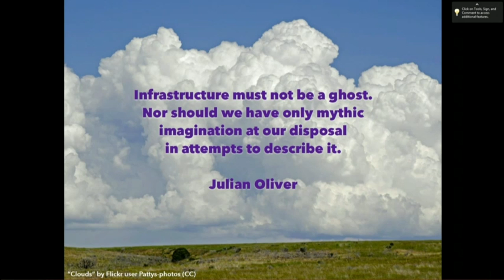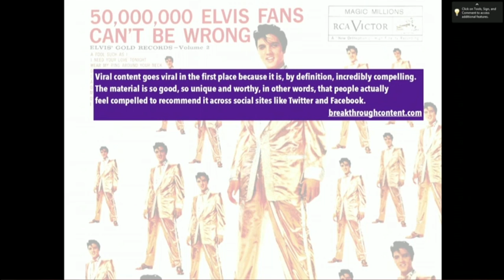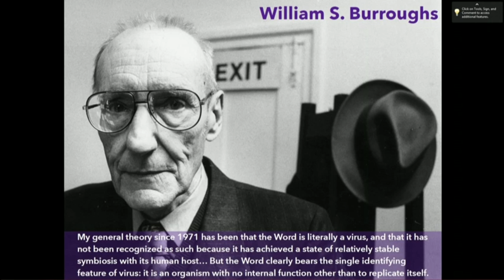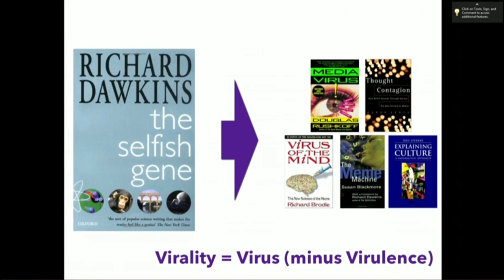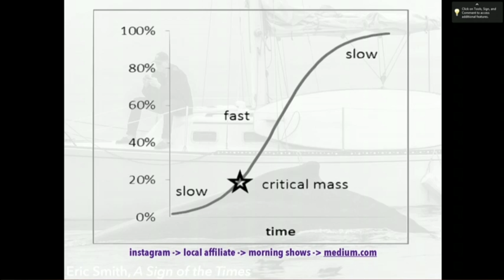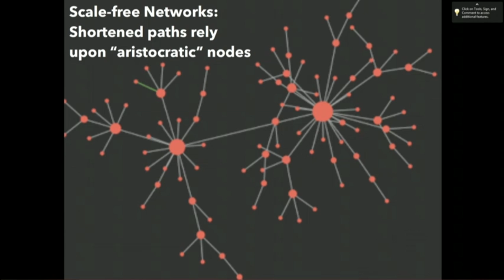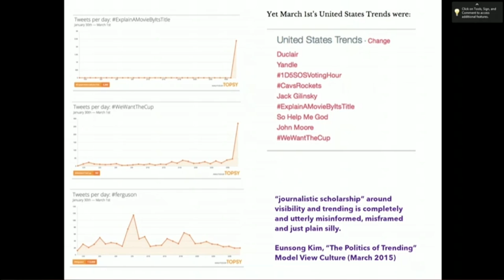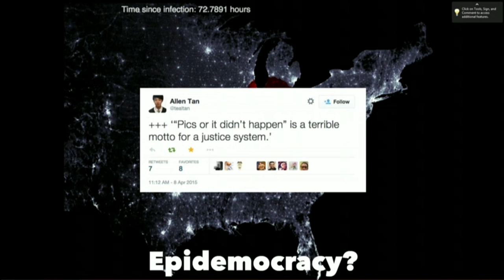IDRS 15 | Closing Keynote | Collin Gifford Brooke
This video is a capture of the live-stream for the Indiana Digital Rhetoric Symposium 2015, held at Indiana University April 9-11th. The Closing Keynote speaker here is Collin Gifford Brooke, an Associate Professor of Rhetoric and Writing at Syracuse University.